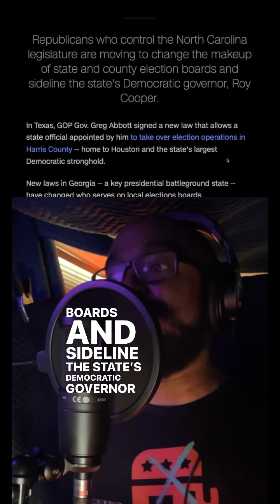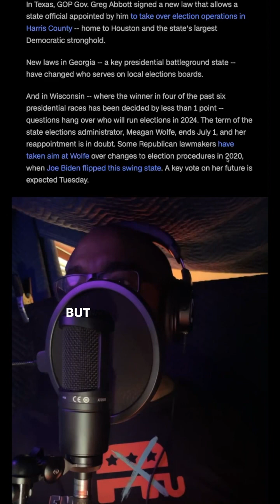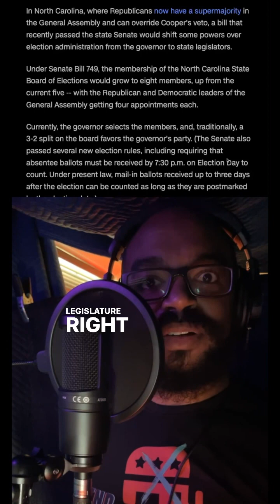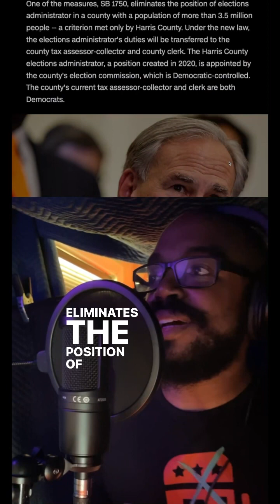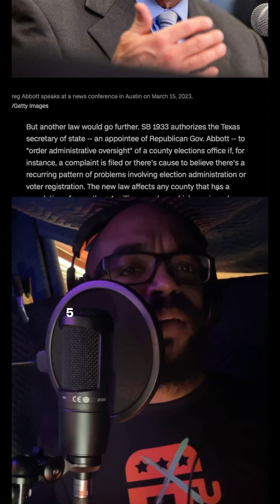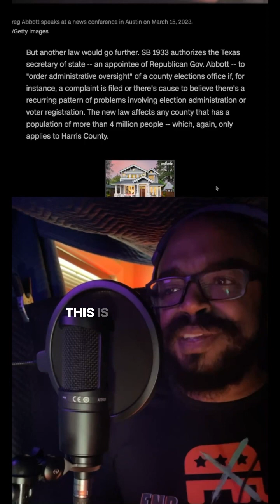Republicans Cheating Ahead of 2024